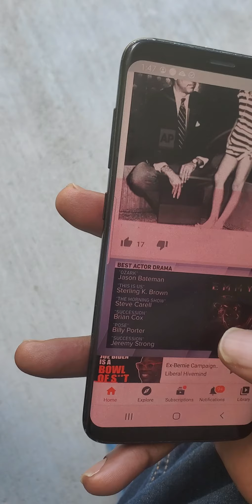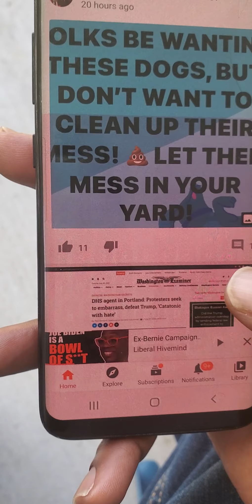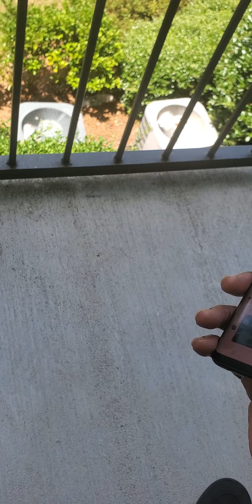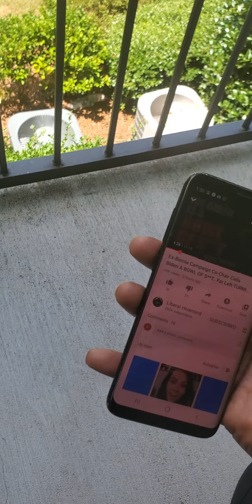Hilarious! Stupid gang stalker tells on himself pt 1